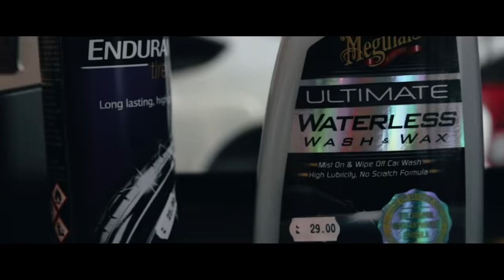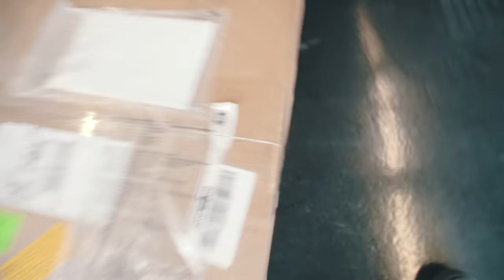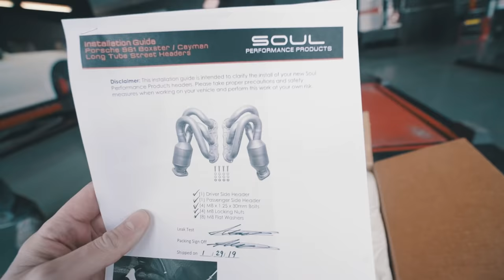Pirelli Sottozero Winter Tires For My Porsche Cayman GTS!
Video filmed and edited by Luke (Cars With Luke) & Kimon Maritz